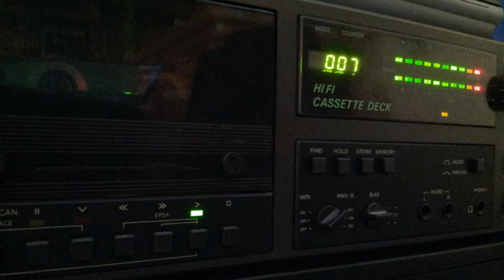[Tape 391] Rave Satellite - Dr Motte & Westbam 1997-09-xx [side A]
Hier ein weiterer Rave Satellite Mitschnitt,
Dr. Motte & Westbam 1997 an den Decks...
Mit freundlicher Unterstützung von Simon,